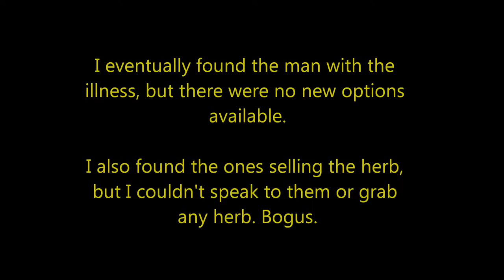Let's Play Mass Effect: Andromeda (Blind), Part 129: Life on the Frontier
(Part 2 of 2) After finishing up the Contagion mission, we start searching for some mercs who call themselves the Three Sabers. Our course leads us to many different systems, and the last is a new one named Jirayder. Then we have to go back to... guess where? Kadara.